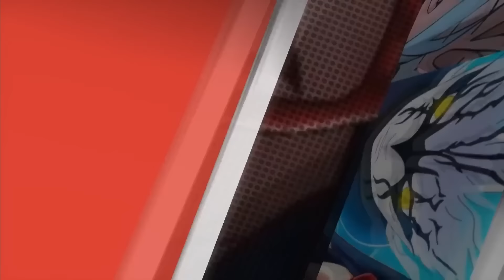HIMAWARI LÀ SẢN PHẨM TỪ MOMOSHIKI | BORUTO BLUE VORTEX